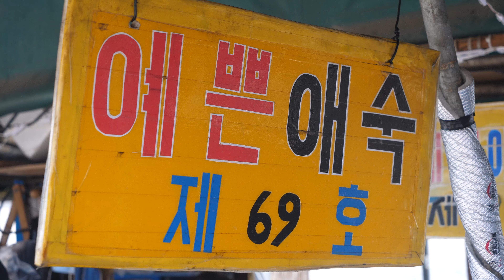예쁜 할머니가 손질하는 자연산 쫀득 통통한 "개불" 손질/ chubby "Gaebul" Korean street food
-location-

개불6마리: KRW  15,000 (USD 12.36)

대한민국, 경기도 오이도선착장